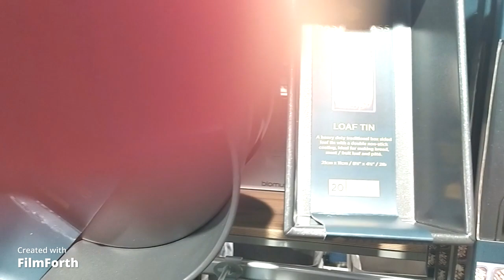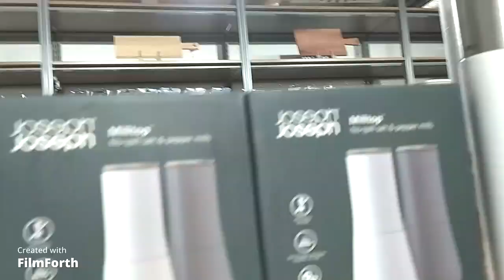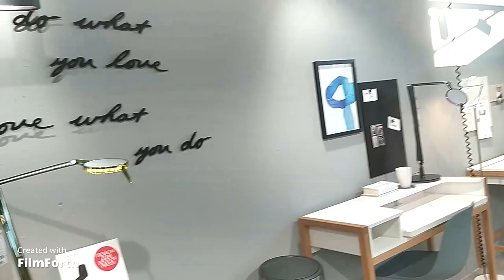Обзор магазина Interio зима 2021/ Interio Store Sight Winter 2021